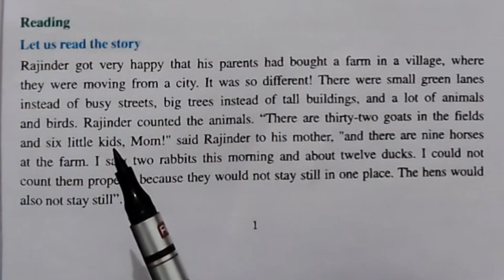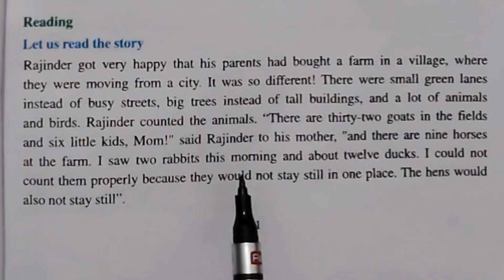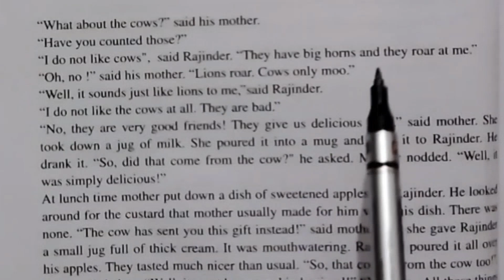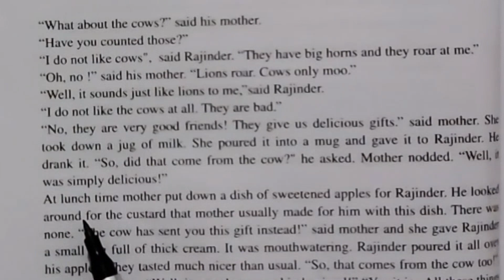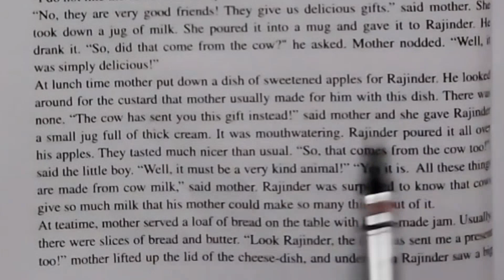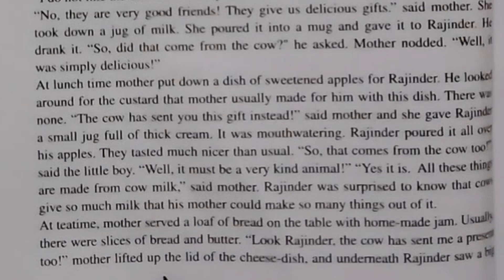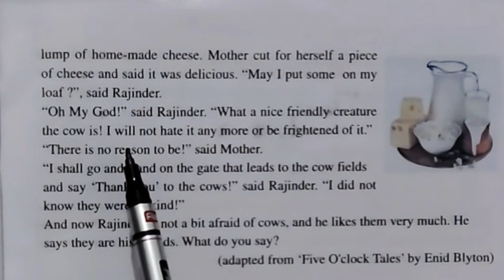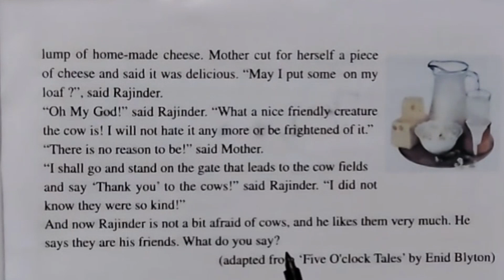The Farmhouse Cows: PSEB Class Sixth/Chapter -1/Best Explanation/PSEB/My English companion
The Farmhouse Cows: PSEB Class Sixth/Chapter -1/Best Explanation
6th class english the farmhouse cows
#chapter 1 the farmhouse cows
class 6 english chapter 1 the farmhouse cows
#class 6 english lesson 1 the farmhouse cows
cow farm
cow shed
horse house
house of animals
learn english
mini house of animals
pseb class 6 the farmhouse cows
the farm house cows
the farmhouse cows 6th class question answers#the farmhouse cows question answer